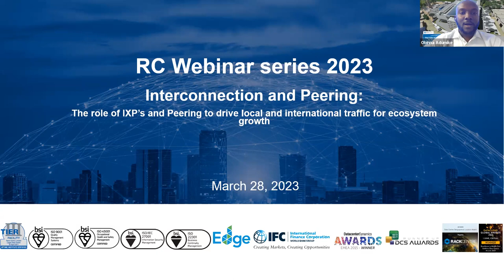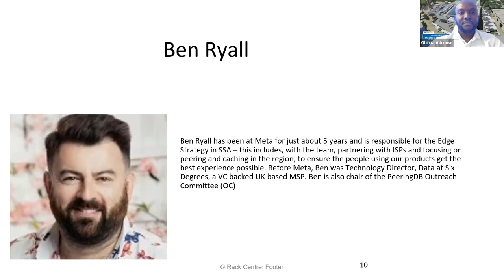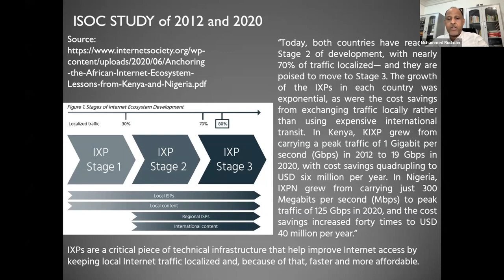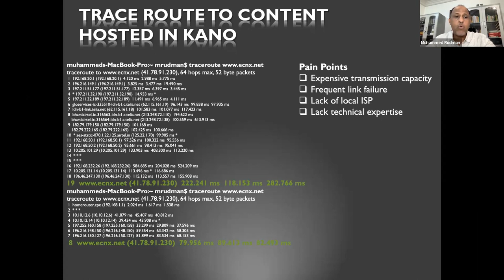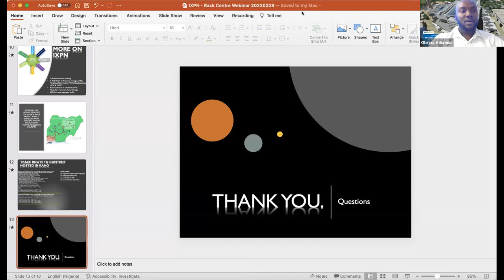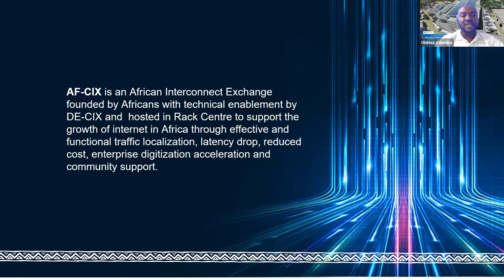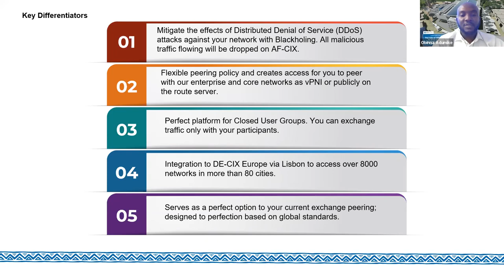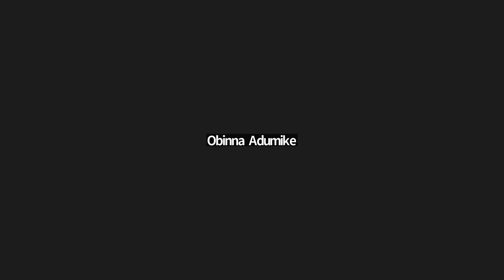Rack Centre Webinar Series - Interconnection and Peering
The role of IXP’s and Peering to drive traffic efficient business and ecosystem growth in Nigeria.